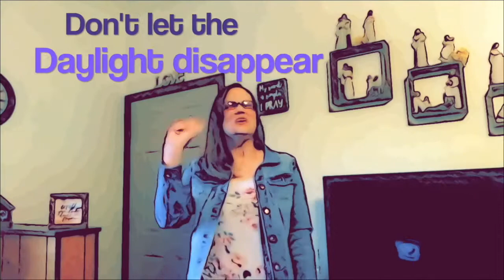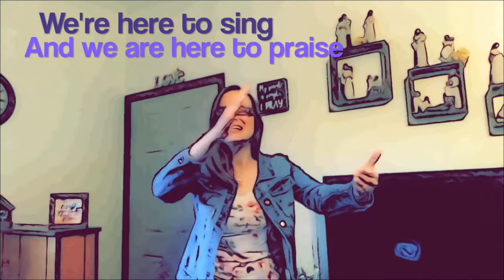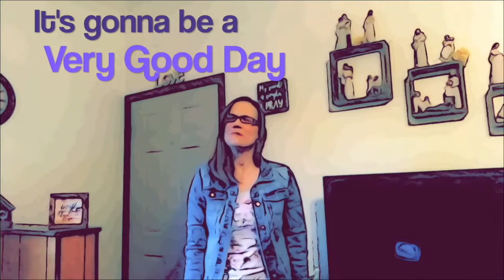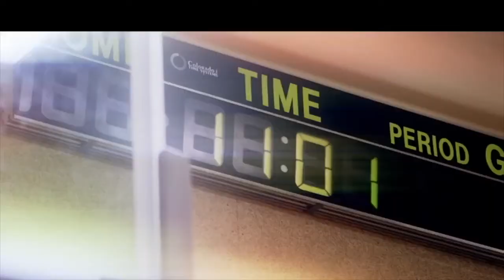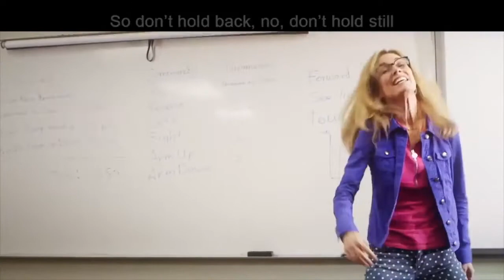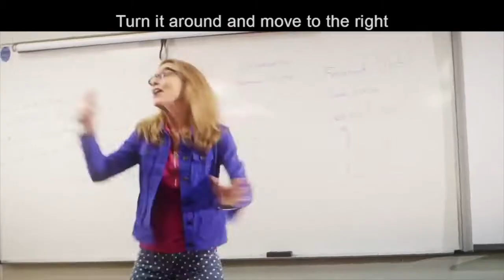Flag Bible Kids • March 28, 2021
Join us for kids' church!